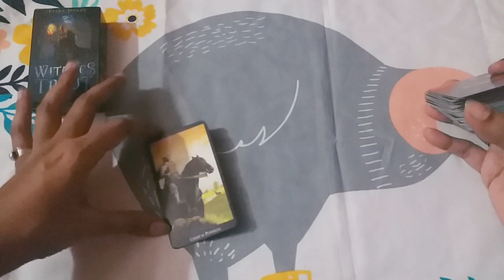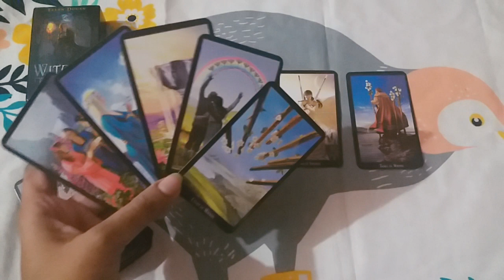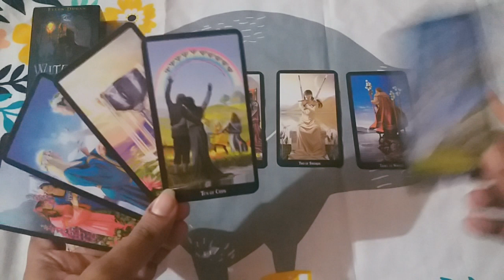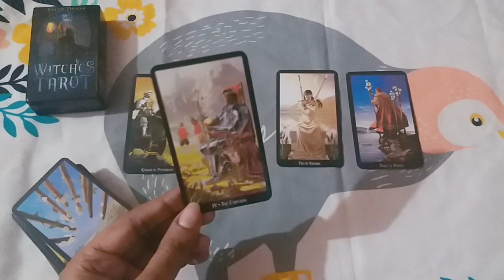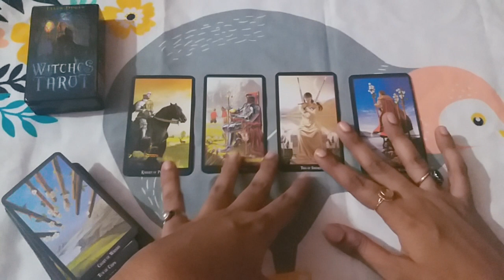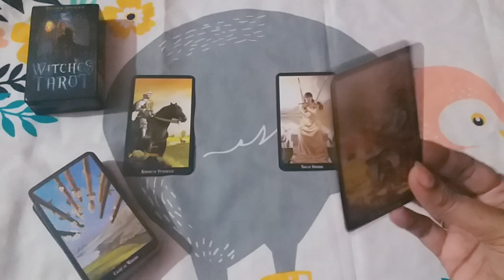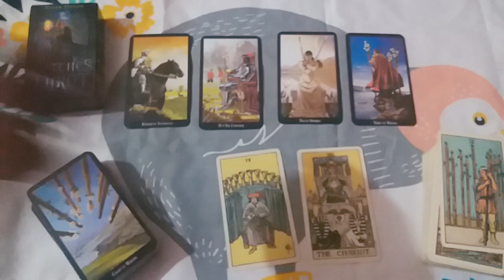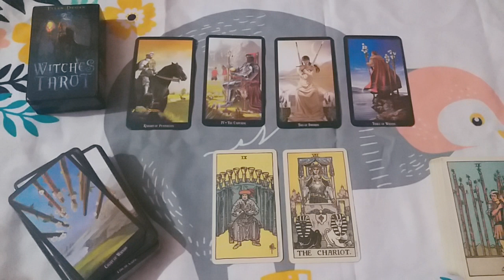♣♐SAGITTARIUS ❤LOVE OCTOBER 2021 URDU/HINDI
thanks.